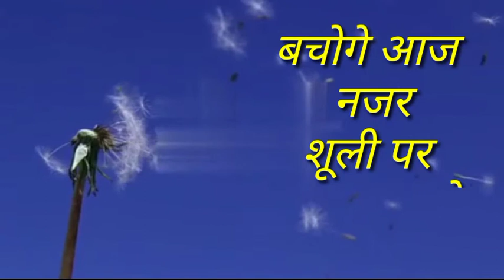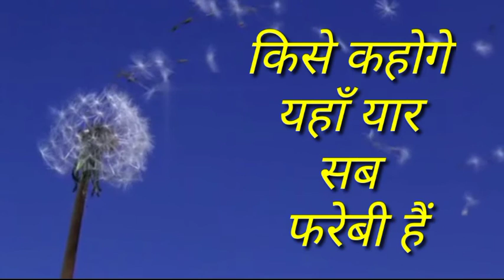Hindi Christian song-gunah ki rah pr kbhi n Jaya kroहिन्दी मसीही गीत-गुनाह की राह पर कभी न जाया करो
हिन्दी मसीही गीत

गुनाह की राह पर कभी न जाया करो

gunah ki rah par kbhi Jaya n karo

       खुदा की मोहब्बत

सब के लिए है ये शुभ समाचार

हमारे चैनल के shorts video के Link :---

                                               Thankyou